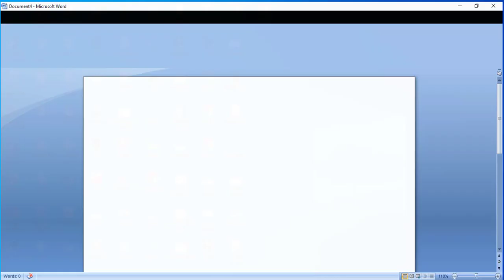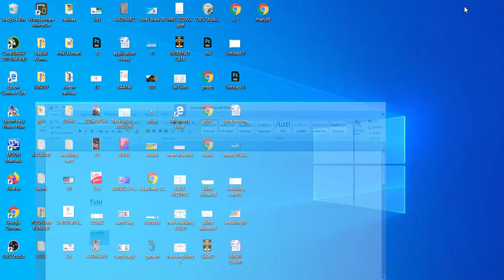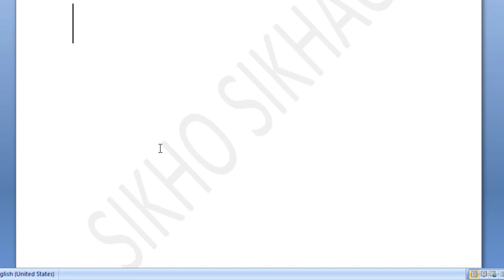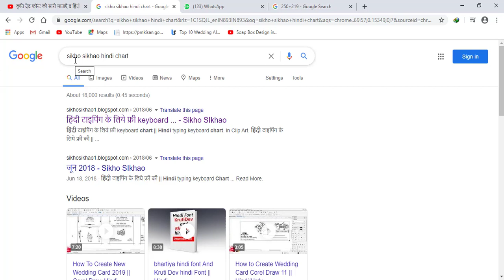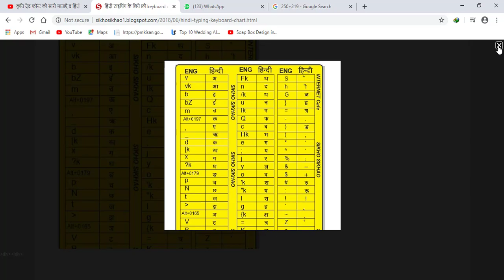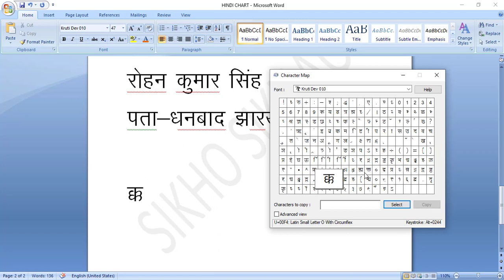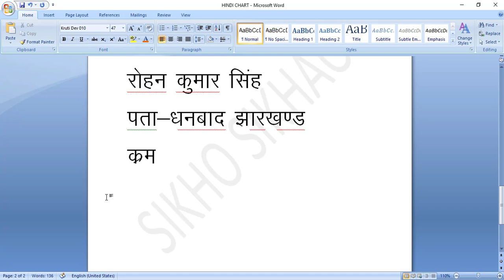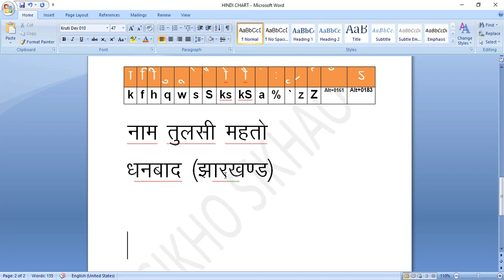Learn hindi typing - Hindi me kese likhe- Easy Hindi typing tutorial